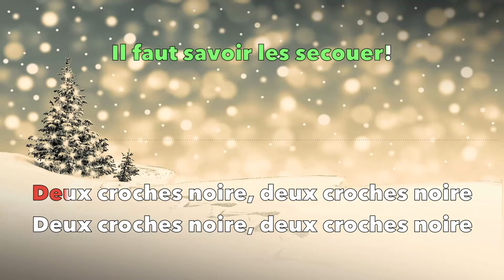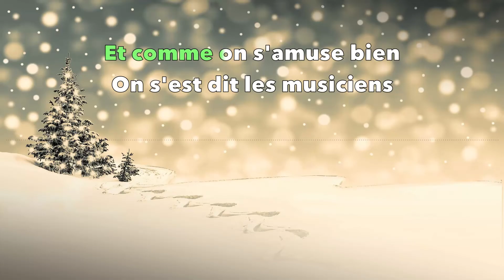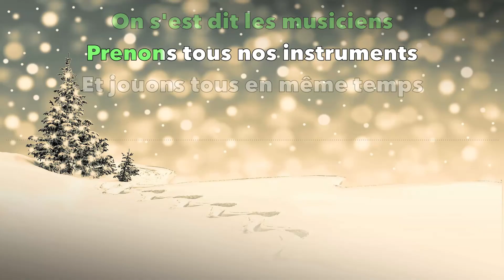J'ai demandé au Père Noël - Karaoké et instrumental - Chanson de Noël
Voici une chanson de Noël drôle et amusante. Elle est parfaite pour y jouer des instruments de musique!

© Droits d'auteur:
Image: S. Hermann / F. Richter de Pixabay